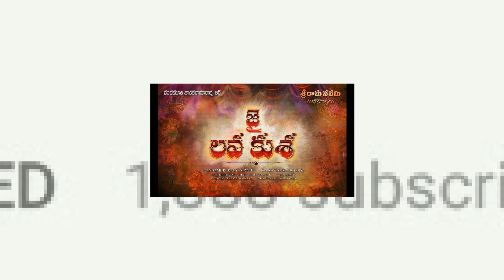సెప్టెంబర్ 1 యంగ్ టైగర్ “నటవిశ్వరూపం”!! | JR NTR | NTR27 | Jai Lava Kusa | Kalyan Ram | Bobby